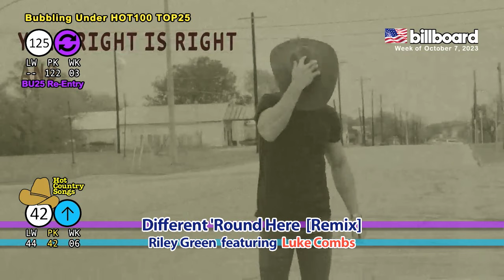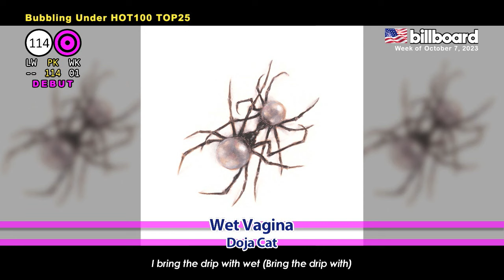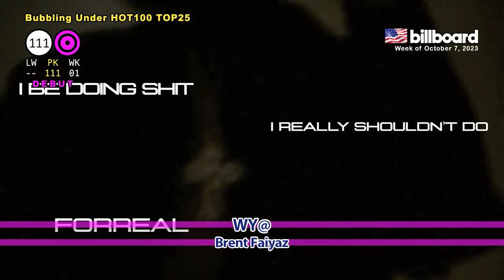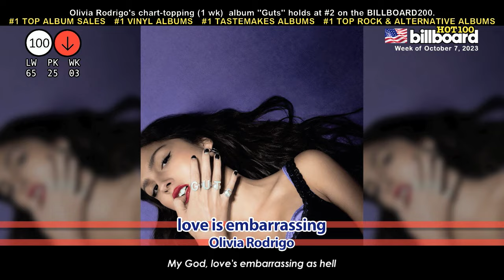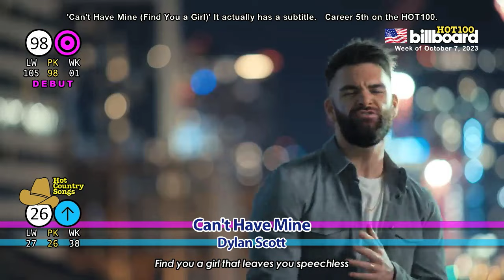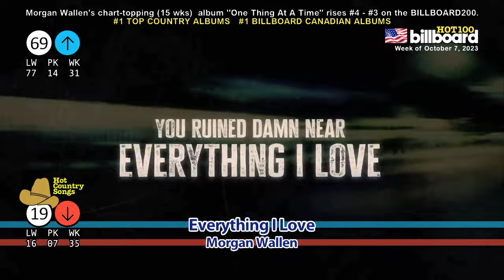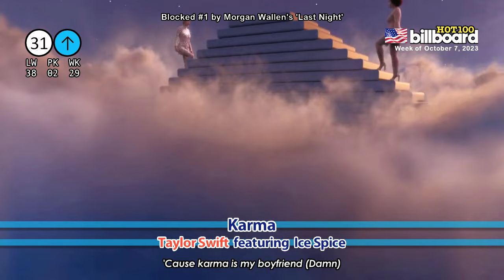全米ビルボードチャート Billboard HOT100＋Bubbling Under25：10/07/2023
# 498 Week of October 7, 2023

YAH (Years Ago Hit)
World No.1s
US Album Billboard200 No.1
This Week's Drop-Outs
Bubbling Under HOT100 TOP25 (No.125- No.101)
Hot Country Songs (No.42- No.1)
TaSB (between No.13 and No.12)
US Billboard HOT100 (No.100- No.1)

Period:
Download - Streaming - Airplay
September 22 (FRI) - September 28 (THU)